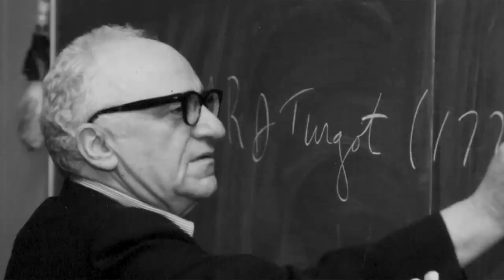You're already a Libertarian, join the LP! Howard Blitz, AZLP Chair